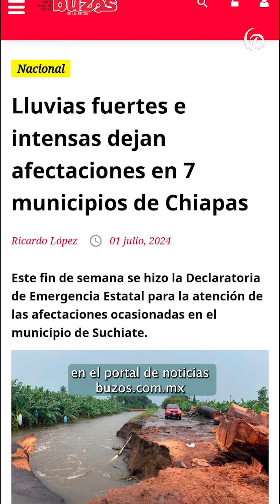Desbordamientos y Deslaves en Chiapas por Fuertes Lluvias: Afectadas Varias Comunidades